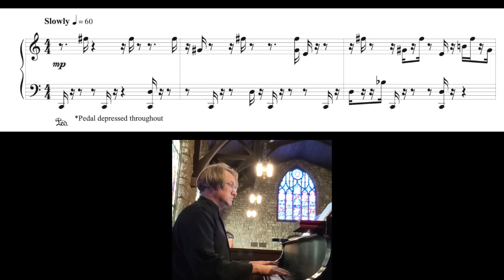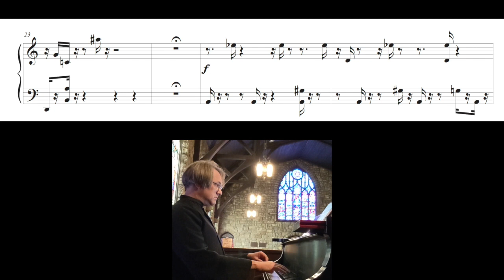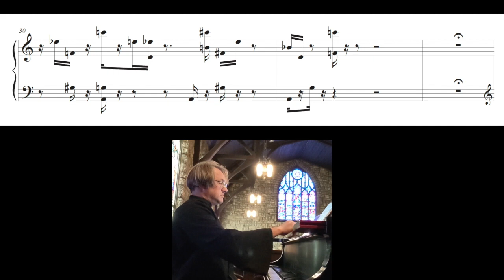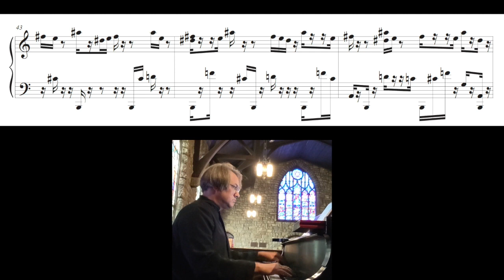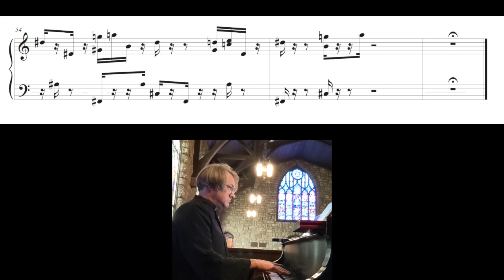2 Sphinx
Movement 2 from Five Monsters for solo piano